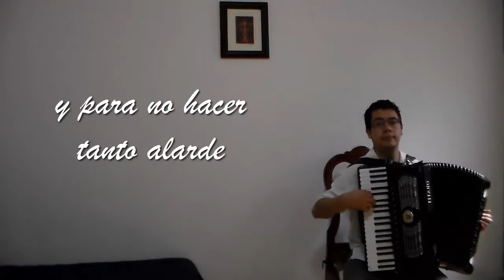Señora Señora (Acordeón)